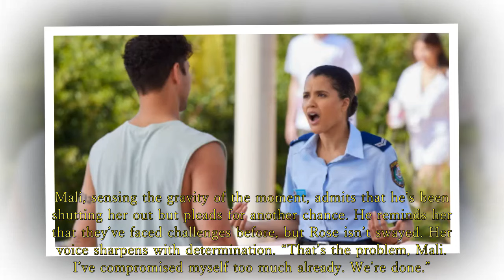Home and Away Spoilers: Mali and Rose part ways as Iluka says goodbye | We’re done.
Mali has a tough week ahead of him as he’s forced out of his house, broken up with, and says goodbye to his siblings | Home and Away